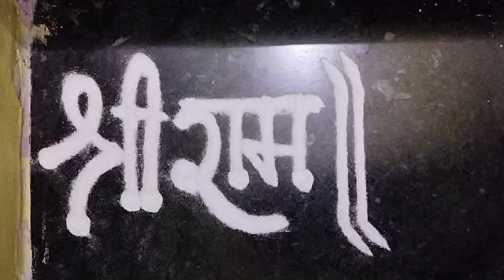June 11, 2024(1)